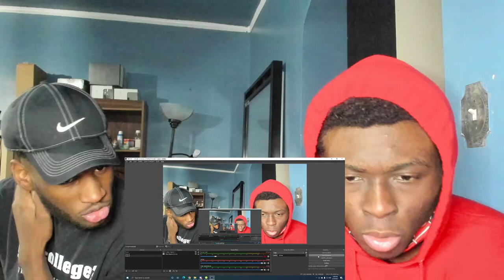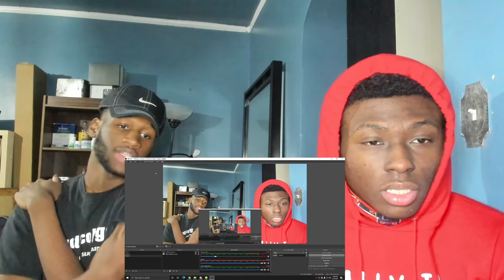Young M.A Ooouuuvie (Whoopty Freestyle) Reaction